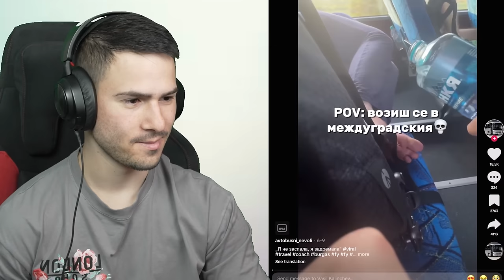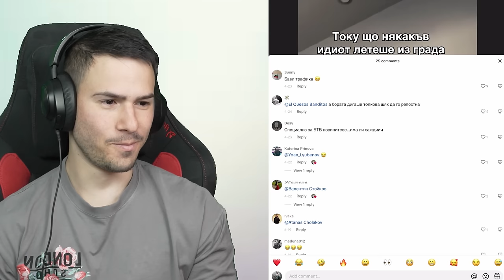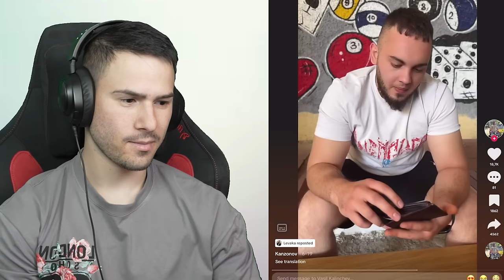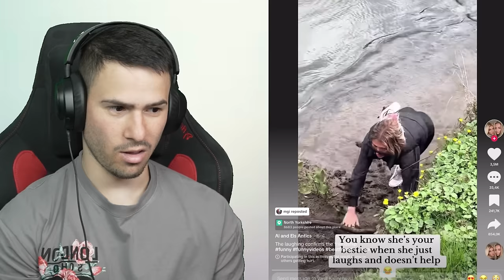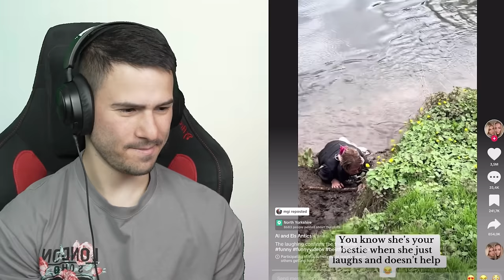Изабел и Емо са Гаджета?😱Клюките в TIK TOK